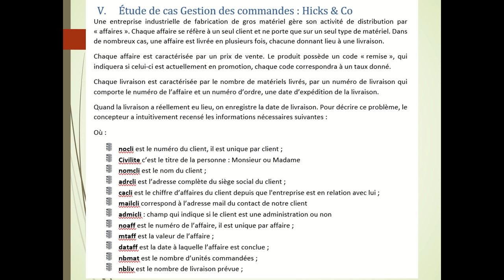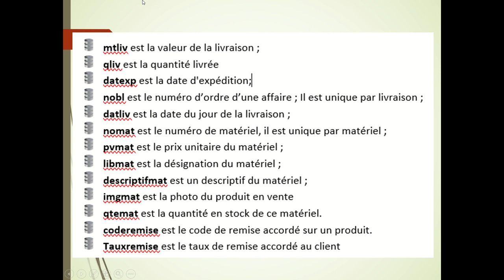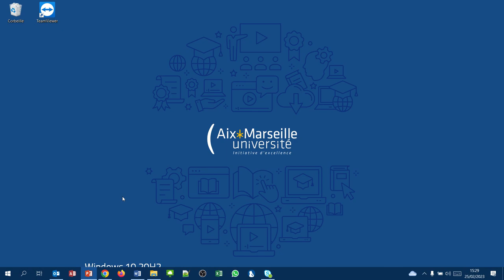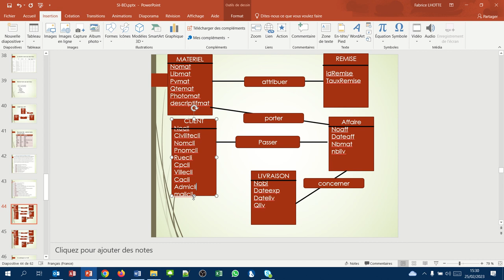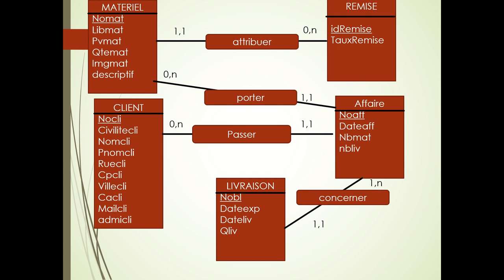Le MCD du cas Hicks&Co (Access 008)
La Modèle Conceptuel de Données de notre exercice Hicks&Co.